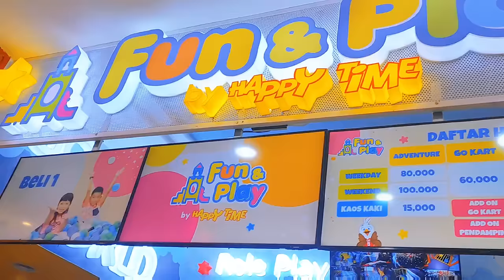PLAYGROUND BARU DI JOGJA FUN & PLAY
guys pakai kode
"KADEK FUN PEOPLE "
DAPATKAN PROMO BUY 1 GET 1 FREE DARI TANGGAL 15 - 30 SEPTEMBER 2022 ... BURUAN MAEN BARENG DI FUN & PLAY AMBARUKMO PLAZA JOGJA😁